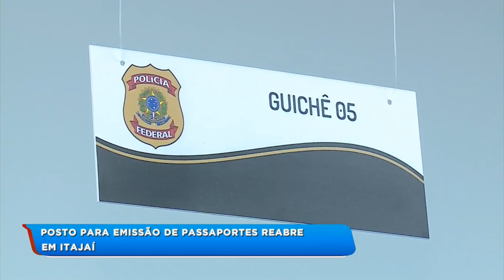Posto para emissão de passaporte reabre em Itajaí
O posto da Polícia Federal de Itajaí foi reaberto, a unidade que atende pelo menos 50 municípios da região foi ampliada e promete garantir agilidade no atendimento